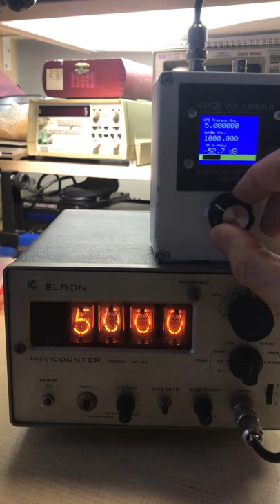ELRON M-30 Frequency Counter With Nixie Tubes / Nixie Lambalı Frekans Sayacı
Frequency counter with Nixie tubes, works but the first digit from the left is missing.